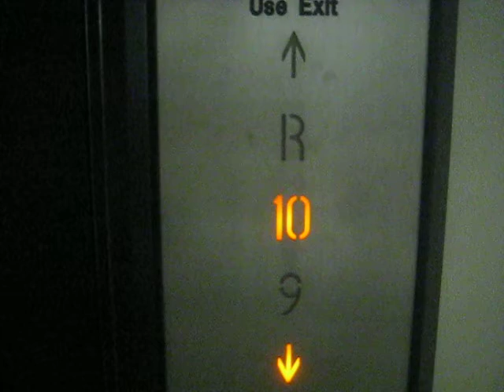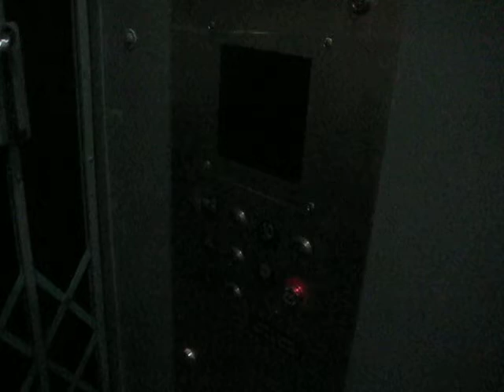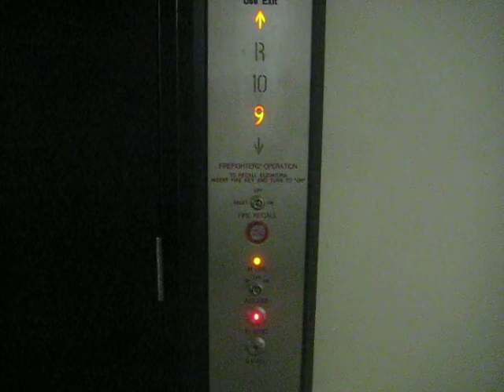A hydraulic rooftop elevator with DieselDucy.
This is a hydraulic sidewalk elevator that goes to the 9th, 10th, and Roof levels of a high rise building, and this is certainly an amazing ride. This is also where DieselDucy accidentally dropped his camera, but at least things turned out okay.

Technical Specs:
General-Tejas/Holeless Hydraulic.
Performance-5000 Lbs/50 HP.
Distance-30 feet/3 floors (9/10/R), & 100 FPM.
Year-Installed/1980, Modernized/2005.